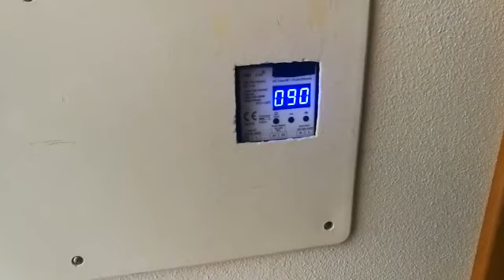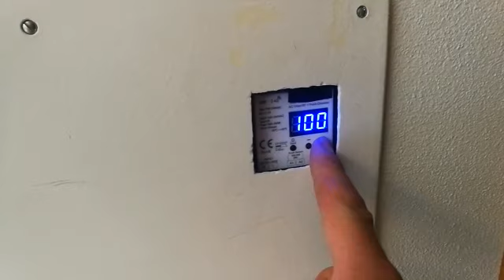Come controllare la PERCENTUALE LUMINOSITÀ delle strisce LED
✅ For products, links and information ✅:
⬇︎ ⬇︎ ⬇︎ ⬇︎ ⬇︎ CLICK TO EXPAND ⬇︎ ⬇︎ ⬇︎ ⬇︎ ⬇︎

Con le strisce led 220V si possono illuminare molti ambienti.

Oggi vediamo come gestire con precisione la percentuale di luminosità attraverso un dimmer TRIAC più evoluto.

Un nostro cliente ha realizzato un video in cui ha illuminato una intera stanza con solo questo prodotto, noi lo ringraziamo mettendolo a disposizione di tutti coloro che volessero fare lo stesso lavoro.

In descrizione video trovate tutti i prodotti usati per il lavoro del video.

Ma ricordatevi, con la corrente non si scherza, quindi se non vi sentite sicuri fatevi aiutare da un esperto del settore (elettricista).

Visitate il nostro sito e potrete acquistare in autonomia tutti i prodotti che vi servono.

Vi serve una consulenza per realizzare un vostro progetto LED?